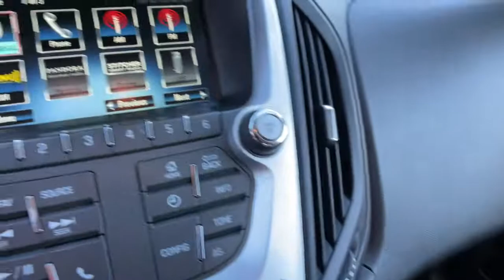2017 Chevrolet Equinox Reno, Carson City, Northern Nevada, Sacramento, Elko, NV 62234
Mosaic Black Metallic Used 2017 Chevrolet Equinox available in Reno, Nevada at Mountain West Auto Group. Servicing the Carson City, Northern Nevada, Sacramento, Elko, NV area.

bEquipment/bbrSee whats behind you with the back up camera on this unit. This unit has a 2.4 liter 4 Cylinder Engine high output engine. Maintaining a stable interior temperature in this small suv is easy with the climate control system. This 2017 Chevrolet Equinox  is equipped with all wheel drive. This small suv is painted with a sleek and sophisticated black color. The Chevrolet Equinox has an automatic transmission. This vehicle is equipped with a gasoline engine. Easily set your speed in the vehicle with a state of the art cruise control system.  Increase or decrease velocity with the touch of a button. With the adjustable lumbar support in this unit your back will love you. This small SUV will zip through traffic.brbrbPackages/bbrCONVENIENCE PACKAGE: includes (C68) automatic climate control; (BTV) remote vehicle starter system; (NP5) leather-wrapped steering wheel with audio and cruise controls; (AE8) driver 8-way power front seat adjuster and (KA1) heated driver and passenger front seats. AIR CONDITIONING: AUTOMATIC CLIMATE CONTROL. LICENSE PLATE BRACKET: FRONT. LPO: CARGO AREA CLOSE-OUT PANEL. REMOTE VEHICLE STARTER SYSTEM. SEAT ADJUSTER FRONT: DRIVER 8-WAY POWER WITH POWER LUMBAR. SEATS: HEATED DRIVER AND FRONT PASSENGER. STEERING WHEEL: LEATHER-WRAPPED. WHEELS: 17 (43.2 CM) ALUMINUM. Equipment listed is based on original vehicle build. Please confirm the accuracy of the included equipment by calling the dealer prior to purchase.brbrbAdditional Information/bbrVehicle pricing includes all offers and incentives. All advertised prices exclude government fees taxes applicable finance charges dealer document preparation charge of $489 express code and applicable emission testing. These fees must be paid for by the purchaser. All vehicles are subject to prior sale. All information advertised to be true but not guaranteed. Any payment or APR displayed is an estimate only that is based on approved credit. It is not guaranteed that all will qualify for that payment or APR based on a number of individual circumstances. Dealer is not responsible for typographical errors. While great effort is made to ensure the accuracy of the information on this site errors do occur so please verify information with a dealer representative.
CONVENIENCE PACKAGE: includes (C68) automatic climate control; (BTV) remote vehicle starter system; (NP5) leather-wrapped steering wheel with audio and cruise controls; (AE8) driver 8-way power front seat adjuster and (KA1) heated driver and passenger front seats,AIR CONDITIONING: AUTOMATIC CLIMATE CONTROL,LICENSE PLATE BRACKET: FRONT,LPO: CARGO AREA CLOSE-OUT PANEL,REMOTE VEHICLE STARTER SYSTEM,SEAT ADJUSTER FRONT: DRIVER 8-WAY POWER WITH POWER LUMBAR,SEATS: HEATED DRIVER AND FRONT PASSENGER,STEERING WHEEL: LEATHER-WRAPPED,WHEELS: 17 (43.2 CM) ALUMINUM,Engine; 2.4L DOHC 4-cylinder SIDI (Spark Ignition Direct Injection) with VVT (Variable Valve Timing) (182 hp [135.7 kW] @ 6700 rpm; 172 lb-ft [232.2 N-m] @ 4900 rpm),Axle; 3.53 final drive ratio (Requires 1LK26 model and (LEA) 2.4L DOHC 4-cylinder SIDI engine.),GVWR; 5070 lbs (2300 kg) (Requires all-wheel drive vehicles and (LEA) 2.4L DOHC 4-cylinder SIDI engine.),E10 Fuel capable; for 2.4L DOHC 4-cylinder engine (May be upgraded to (FHS) E85 FlexFuel Capable with (FE9) Federal emissions.),Chassis; all-wheel drive (1LK26 model only.),Battery; maintenance free with rundown protection; 525 CCA,Alternator; 120 amps,Suspension; front independent MacPherson strut with stabilizer bar; optimally-tuned shocks and hydraulic-ride bushings in front control arms,Suspension; rear independent multi-link with hydraulic rear trailing arm links and stabilizer bar,Suspension; Refined Ride,Brakes; 4-wheel antilock; 4-wheel disc,Exhaust; single,Tire; compact spare with steel wheel,Luggage rack side rails; roof-mounted,Bumpers; body-color with Charcoal lowers,Moldings; Charcoal lower rocker,Rocker moldings; door mounted; Charcoal,Grille; Black with chrome surround (Includes additional Black accents with (PDR) Midnight Edition or (PDT) Sport Edition.),Headlamps; halogen projector style,Glass; deep-tinted (all windows except light-tinted glass on windshield and driver- and front passenger-side glass),Mirrors; outside heated power-adjustable; body-color; manual-folding,Wipers; front variable-speed; intermittent with washer,Wiper; rear variable-speed; intermittent with washer,Liftgate; rear manual with fixed glass,Door handles; body-color,Audio system feature; 80-watt 6-speaker system mid-range